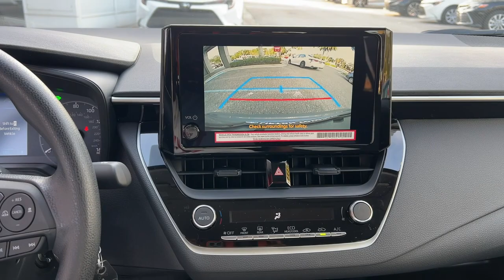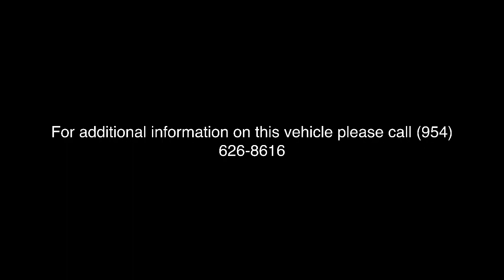2023 Toyota Corolla_Hybrid Fort Lauderdale, Coconut Creek, Hollywood, Tamarac, Coral Springs, FL N00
New 2023 Toyota Corolla_Hybrid LE available in Fort Lauderdale, Florida at Lipton Toyota. Servicing the Fort Coconut Creek, Hollywood, Tamarac, Coral Springs, FL area.

Lipton Toyota
1700 W Oakland Park Blvd

Celestite 2023 Toyota Corolla Hybrid LE FWD CVT 1.8L DOHC 16V VVTbrbrRecent Arrival! 50/43 City/Highway MPGbrbrbrLipton Toyota is proud to have served South Florida for over 30 Years. Customers may be eligible for more rebates and incentives. Please see dealers for details.
Wheels: 16 Wide Vent Steel|Premium Fabric Seat Trim|Radio: 8 Toyota Audio Multimedia|4-Wheel Disc Brakes|6 Speakers|Air Conditioning|Electronic Stability Control|Front Bucket Seats|Front Center Armrest|Tachometer|ABS brakes|Automatic temperature control|Brake assist|Bumpers: body-color|Delay-off headlights|Driver door bin|Driver vanity mirror|Dual front impact airbags|Dual front side impact airbags|Four wheel independent suspension|Front anti-roll bar|Front reading lights|Fully automatic headlights|Illuminated entry|Knee airbag|Low tire pressure warning|Occupant sensing airbag|Outside temperature display|Overhead airbag|Panic alarm|Passenger door bin|Passenger vanity mirror|Power door mirrors|Power steering|Power windows|Radio data system|Rear anti-roll bar|Rear seat center armrest|Rear side impact airbag|Rear window defroster|Remote keyless entry|Speed control|Split folding rear seat|Steering wheel mounted audio controls|Telescoping steering wheel|Tilt steering wheel|Traction control|Trip computer|Variably intermittent wipers|Front beverage holders|AM/FM radio: SiriusXM|Exterior Parking Camera Rear|Auto High-beam Headlights|Emergency communication system: Safety Connect (up to 10-year trial subscription)